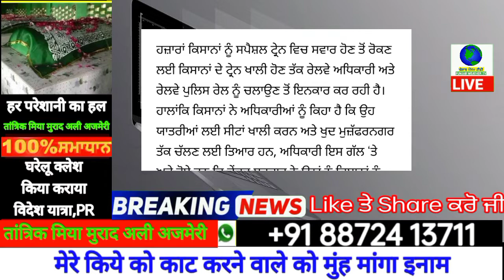punjabi news - punjabi news today live - punjabi news live - live punjabi news - punjab news today